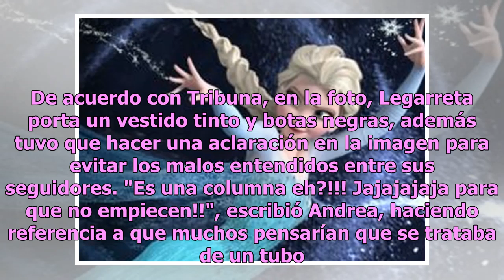Enloquecen las redes con la foto de Andrea Legarreta en el tubo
De acuerdo con Tribuna, en la foto, Legarreta porta un vestido tinto y botas negras, además tuvo que hacer una aclaración en la imagen para evitar los malos entendidos entre su...